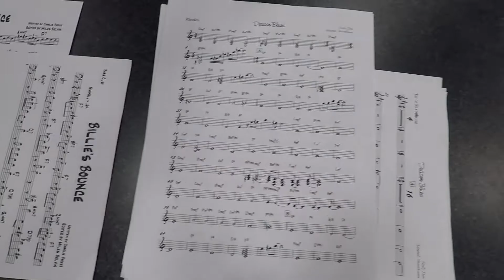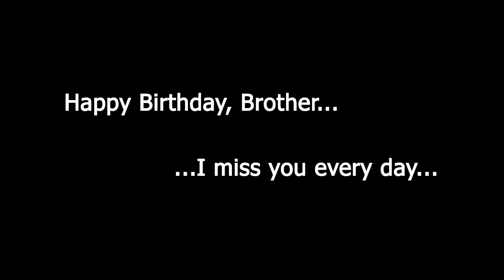Some Days Are Harder Than Others... - Real Jazz Daily #26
"Some times you have to feel it, even when you don't"

Happy Birthday Dennis...